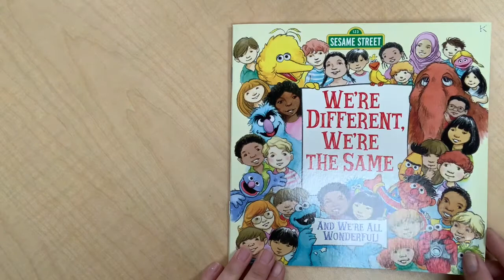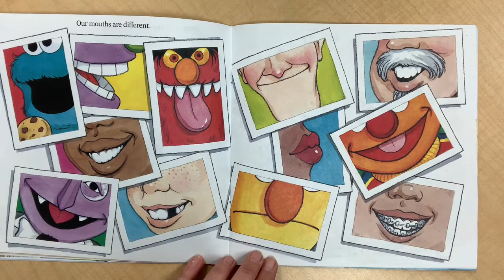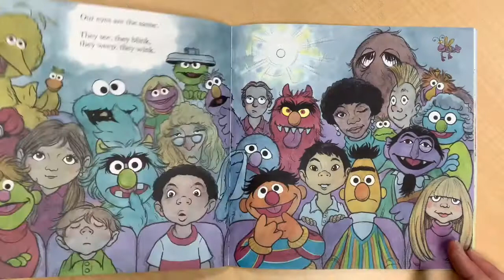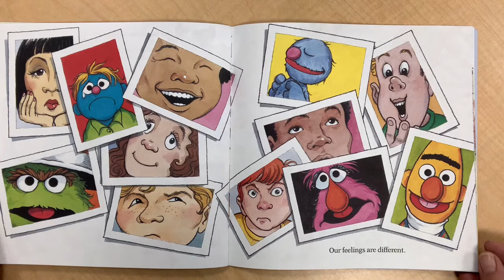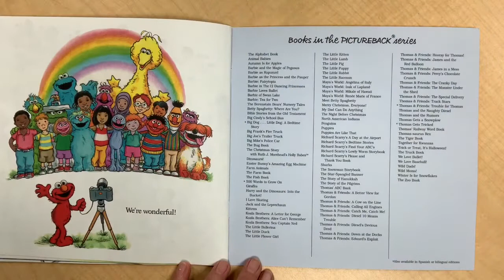We’re Different, We’re the Same